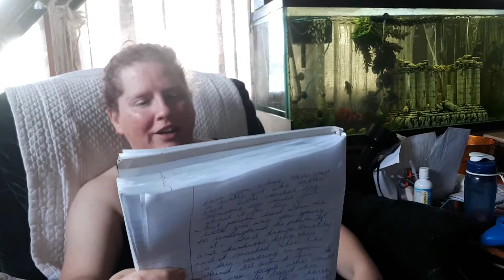insight via a triggered moment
Got a message on messenger that set the tone for this video. I do get very emotional in this one.

Demons - 2 Cellos (cover video) - this is the one I used for writing my thoughts down :)